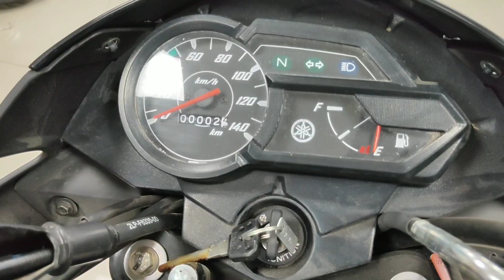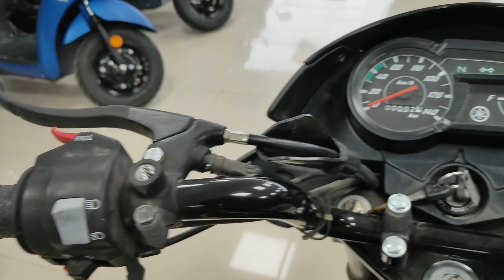Yamaha Saluto 125 UBS | Military edition | detailed review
My gears

my gimbal
my tripod
my mic
my smartphone
my camera
my gorilla pod
My 50mm lens